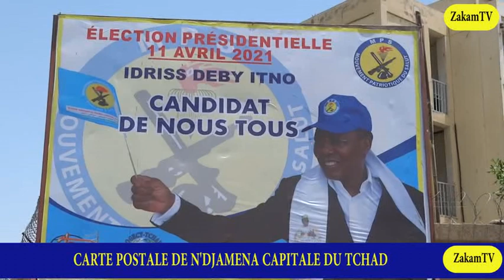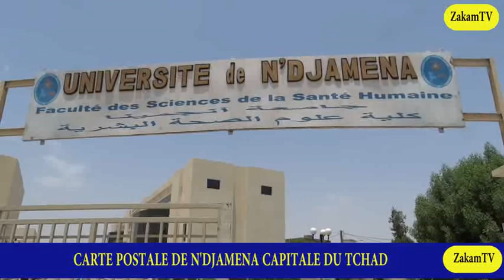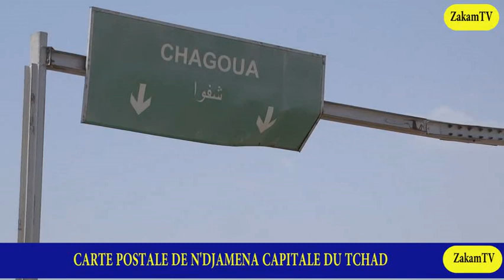CARTE POSTALE N'DJAMENA 2EME PARTIE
UNE VUE DES GRANDES REALISATIONS DU MARECHAL IDRISS DEBY ITNO.